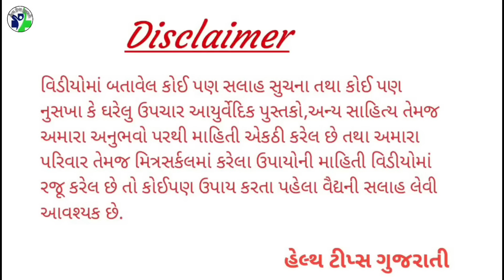ચહેરાને મોતી જેવો ચમકાવશે આ ઓર્ગેનિક ફેસ પાવડર, સાવ મફતમાં મેળવવા માટે જુઓ આ વીડિયો